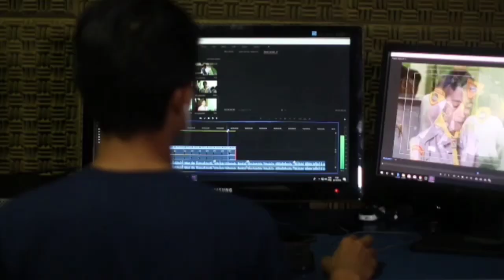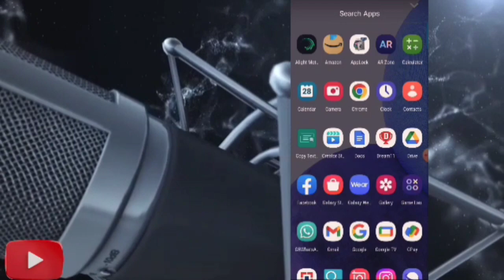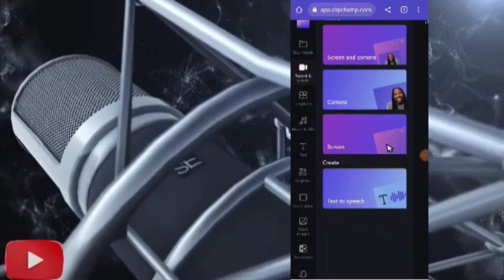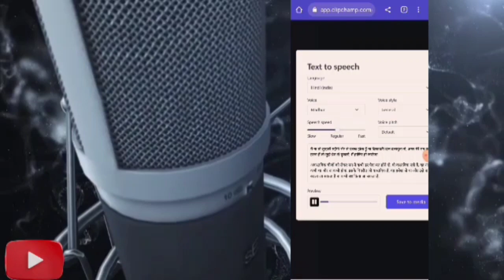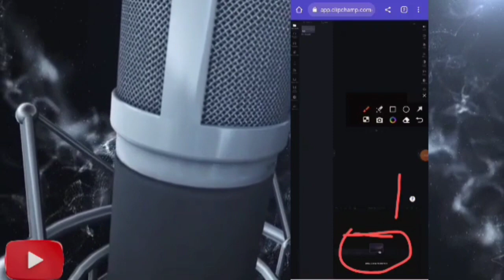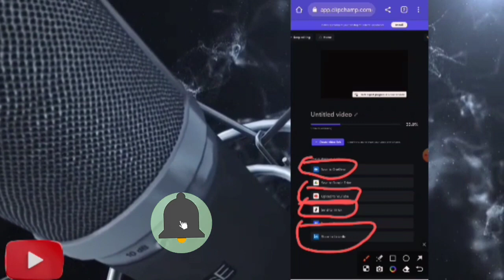Bina Bole Story Video Kaise Banaye | Ladki ki Aavaj Me | Copy paste karke Mahine ke lakho kamao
Bina Bole Story Video Kaise Banaye | Ladki ki Aavaj Me | Copy paste karke Mahine ke lakho kamao story storyvideo storyvide

Your queries.

how to video like hania voice
kahani kaise banaen
story vide0 editing
hania voice channel
hania voice jesi video kese banaye
hania voice video editing
how to make story in kinemaster
kahani video kaise banaen
kinemaster me story kaise banaen
kinemaster story editing
scrolling video editing
story voice
story voice editing
story wali video kaise banaye
text video editing
video kaise editing karte hai
voice over man
voice over video editinig
text to voice converter app
for android
text to voice for youtube videos
text to voice converter hindi
text to voice converter for youtube
text to voice converter in mobile
text to voice converter website
text to voice converter free
text to voice channel monetization
text to voice converter bangla
hania voice jaisa story kaise banaen
hania voice ki story kaha se laye
hania voice jaisi story kaise banaye
hindi story kahani voice
hania voice jaise story kaise banaen
haniya video song
hania video
hania amir video viral live
hania amir video song
hania amir video status
hania amir video with aashir wajahat
hania short video
hania voice video
hania funny video
best text to speech app android
ai voice youtube monetization
kya text to speech youtube channel
monetize
how to make story video on tiktok
hania voice jaise video banane ka tarika
hania voice video tutorial
hania voice jaisi story kahan se laaye
hania voice jaise thumbnail kaise banaye
hania voice editing
hania voice over man
story diary
how to create like hania voice video
hania voice jaise story video kaise banaye
text scrolling video kaise banaye
mobile se kahani video kaise banaye
text scrolling kinemaster tutorial
kinemaster me text scroll kaise kare
kinemaster se story video kaise banaye
hania voice story
mobile se story video kaise banaye
hania voice channel kaise banaye
story video kaise banaye
copy paste video and earn money on youtube
hindi kahani video kaise banaye
kinemaster se story video aise banaye
hania voice story
hindi story kinemaster se kaise banaye
hania voice
haniya voice story diary
cartoon video kaise banaye hania
kahani kaise banaen
story video editing
hania voice channel
hania voice editing
hania voice over man story diary
text scrolling kinenmaster tutorial
youtube text to speech channel monetize
make text to speech videos for free
text to voice converter
generate human voice free
kya text to speech youtube channel monetize